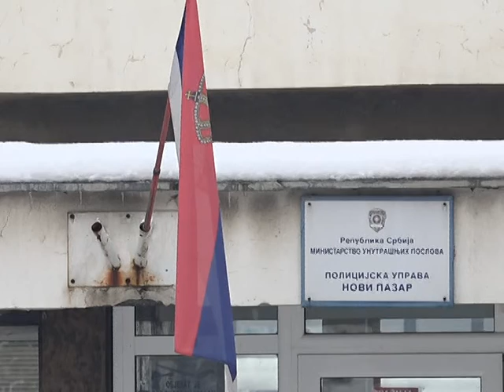Hronika 02.02.19.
Agencija SANA